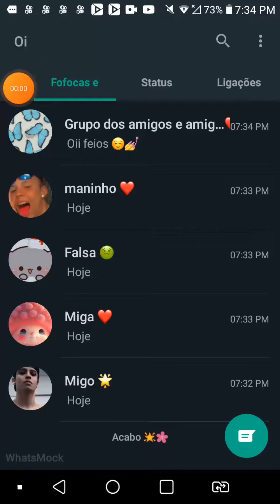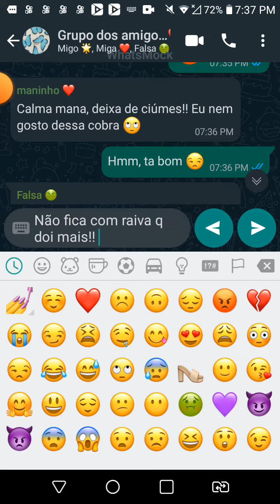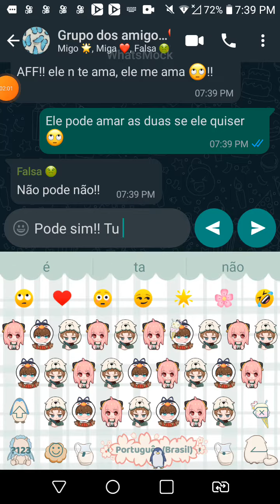like para a parte 2!!